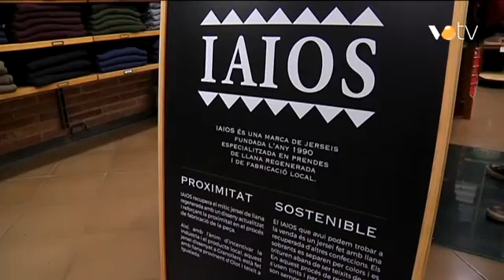VOTV - Perfils, Gemma Barbany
Pere Puig  entrevista a Gemma Barbany, emprenedora